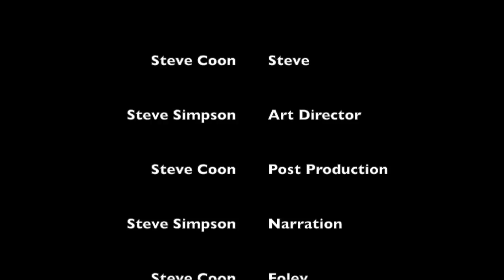I AM STEVE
Joint venture with The Steve's